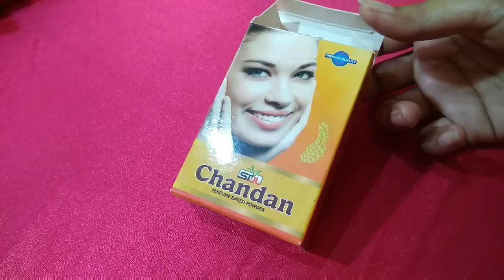How To Remove Dark Spots l कैसे हटाए l Acne & Pimple Marks l Tiny Makeup Update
How to remove pimple & Acne marks ...
How to get clear & glowing skin...